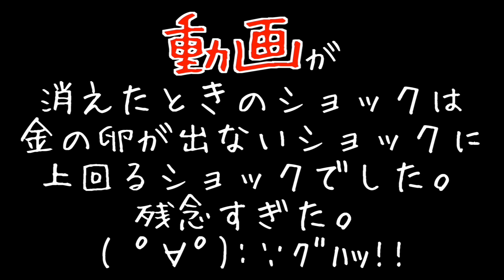【パズドラ】2100万DL記念ゴッドフェスで４回も挑戦してみた！